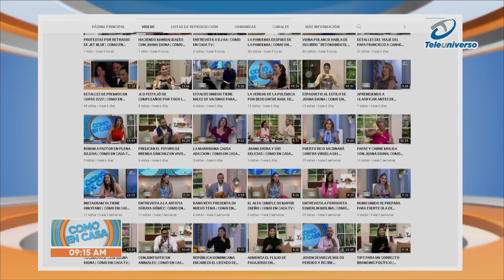EMPRESA PAGA MILES DE DÓLARES POR COMER DULCES | COMO EN CASA TV